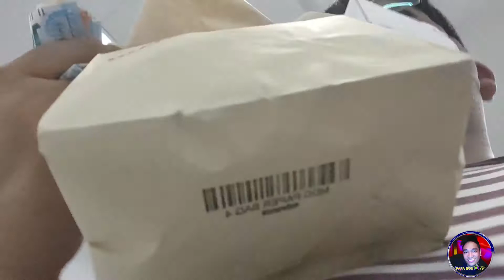SUBOK AT GARANTISADONG GAMOT SA HIKA // ALAMIN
This video is all about confirmation of the previous and current price in the market medicine store. To give the idea to those interested viewers to take this medication for their asthma.